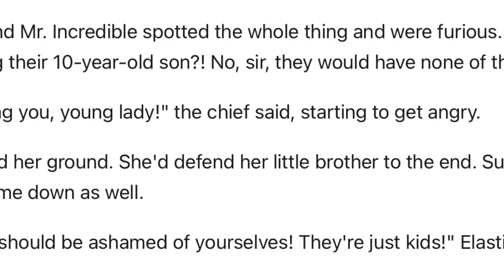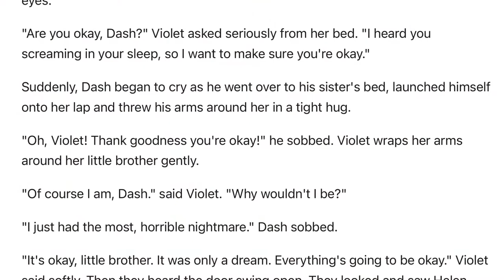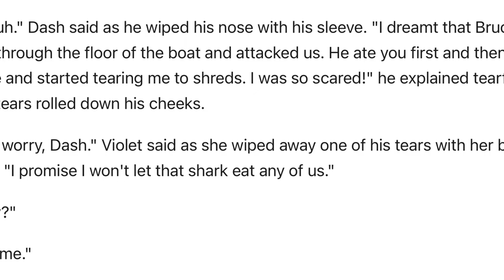Sweet Honey In The Rock - I Was Standing By The Bedside Of A Neighbor (25)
Singing: Sweet Honey In The Rock
Album: 25
Track: #12
Year: 1998
Composer Lyricist: Bernice Johnson Reagon